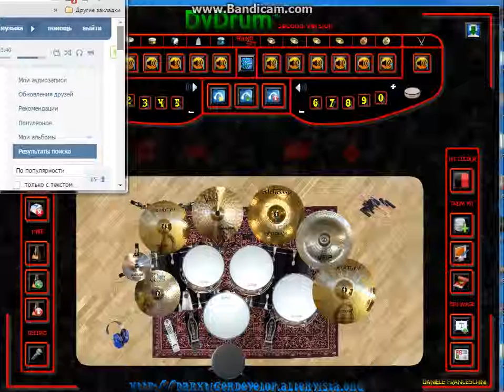Sacred & Wild PC drums cover by NIKOSinDR